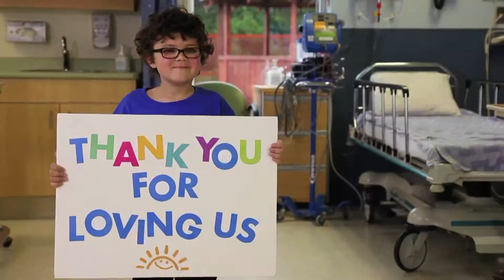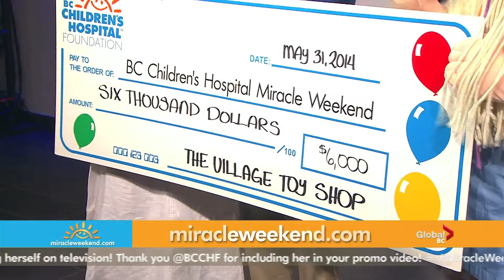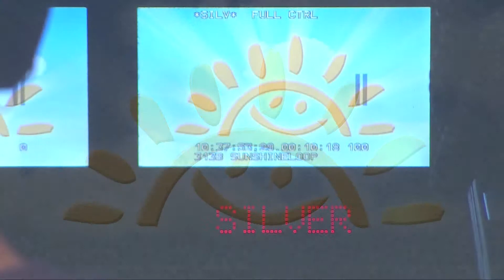Miracle Weekend 2014 - The Village Toy Shop